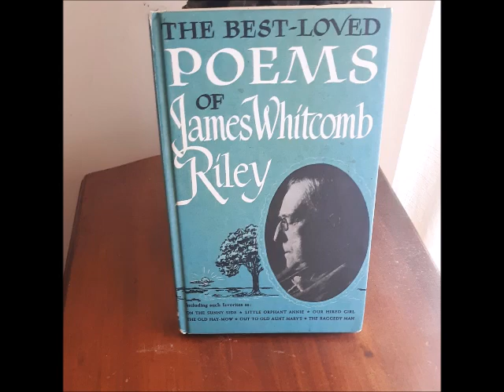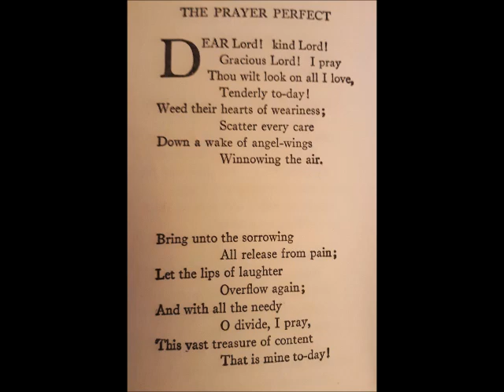THE PERFECT PRAYER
If you've never encountered the poetry of that Hoosier poet, James Whitcomb Riley, let our granddaughter Daisy introduce you to one of the little gems of his work. I used it as a way to help introduce her to the different language patterns that make poetry special. But the poem itself is an expression of the kind of prayer that the Lord must love to hear from the lips of his children, of whatever age.